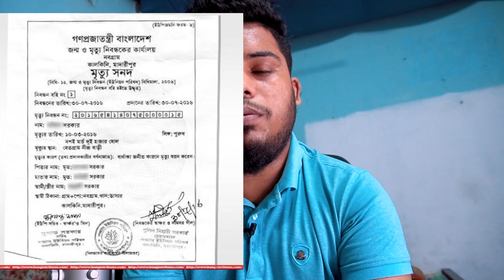SIM Ownership change in Bangladesh | Transfer of SIM Ownership |GP Robi Airtel Banglalink Teletalk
নিজেই NID CARD বের করে নিন | NID CARD Download Online Copy

আসসালামুয়ালাইকুম সবাইকে

ধন্যবাদ।

Social Activities
Skype
live:imassattar